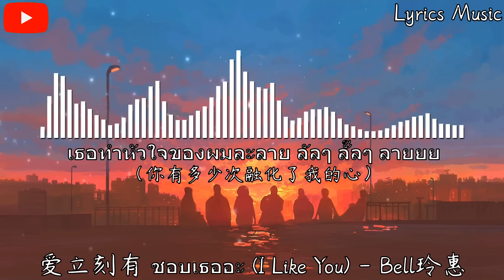Bell玲惠 - 爱立刻有 ชอบเธออะ (I Like You)『心 跳错了节拍 邦邦啷啷邦邦 躲不开，爱立刻有 快点 来和我 表白。』【動態歌詞】♪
❖歌詞在下面❖

爱立刻有 ชอบเธออะ (I Like You) - Bell玲惠

作词：镜千/向羽
作曲：Ptrp

เธอทำหัวใจของผมละลาย ลัลๆ ลั๊ลๆ ลายยย
（你有多少次融化了我的心）
มองเธอสักอีกกี่ครั้ง ก็ยังน่ารักเหมือนเช่นเคย
（无论什么时候我看你还是和以前一样可爱）
อยากชวนเธอเต้นระบำ บำบะรารำ ๆ บำ ๆ เลยเธอ
（我想邀请你去跳舞）
ชอบที่เต้นเลย ชอบเธอ อย่างที่เธอ เป็น
（我喜欢跳舞，喜欢你舞动的样子）

我在光影里 辨认你脚步
心随云朵漂浮（ya） 该怎么着陆
I do miss you 以五厘米秒速
想在温柔的傍晚 和你跳支圆舞

无聊的夜风 将头发吹拂
看玫瑰色的晚霞 为脸红备注
Follow your move 我在心里默数
在甜蜜的变奏里 怎么和你同步

你的眼睛 怎么好像会笑
难道我的心思被你猜到
不小心就 陷入你的步调
无处可逃

向左向右摇摆 来来来来来来
踩着你的步伐和浪漫 撞个满怀
心 跳错了节拍 邦邦啷啷邦邦 躲不开
爱立刻有 快点 来和我 表白

我想偷偷 跟你影子牵手
不想只做你的 某某
路灯下的轮廓 慢慢重叠心动
想要了解你的 种种

无处可逃

爱立刻有 好想